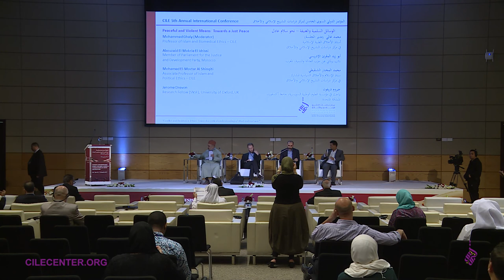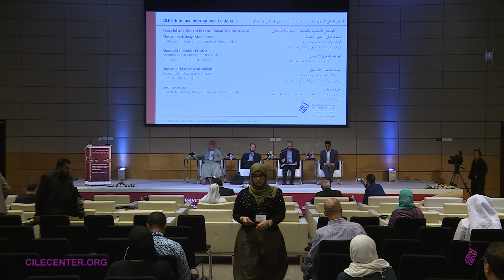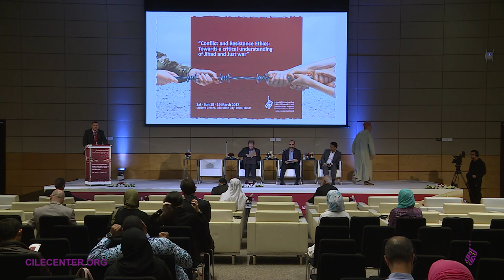3/4 PANEL 2: Peaceful and Violent Means: Towards a Just Peace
"Conflict and Resistance Ethics: Towards a critical understanding of Jihad and Just War"

CILE2017 5th Annual International Conference of CILE (Research Center for Islamic Legislation and Ethics)

➥Opening & Keynote Address: His Eminence Archbishop Miguel Angel Ayuso Guixot from Vatican and Dr Tariq Ramadan

►Day 2

     - Speaker 1: Dr. Colm McKeogh – New Zealand
     - Speaker 2: Dr. Zakaria Seddiki - France
     - Speaker 3: Dr. Mu’taz Al Khateeb – CILE
     - Q&A
     - Moderator’s Closing Remarks: Dr. Ibrahim M. Zein – CIS, HBKU, Qatar

     - Moderator’s Introduction: Dr. Mohammed Ghaly – CILE
     - Speaker 1: Sh. Abouzaid El Mokrie El Idrissi – Morocco
     - Speaker 2: Dr. Mohamed El-Moctar Al Shinqiti – CILE
     - Speaker 3: Dr. Jerome Drevon – UK
     - Q&A
     - Moderator’s Closing Remarks: Dr. Mohamed Ghaly – CILE

     - Moderator’s Introduction: Dr. Ray Jureidini – CILE
     - Speaker 1: Dr. Abdulfattah S. Mohamed – Qatar
     - Speaker 2: Dr. Ali Mohamed Al Sawa – Jordan
     - Speaker 3: Dr. Dana Olwan – Qatar
     - Q&A
     - Moderator’s Closing Remarks: Dr Tariq Ramadan